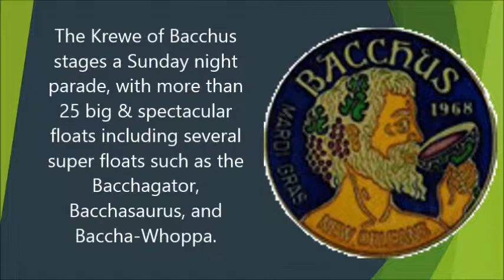Krewe of Bacchus Parade 2014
Mardi Gras 2014, Krewe of Bacchus parade.